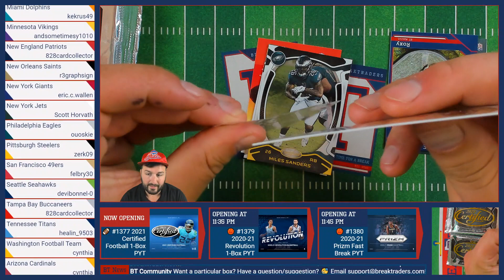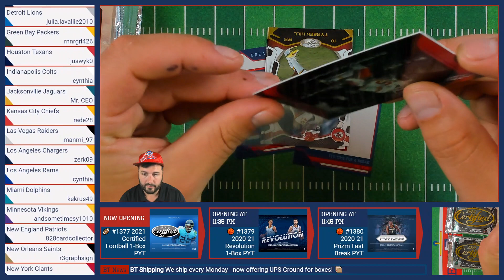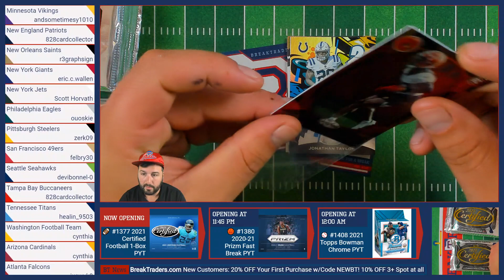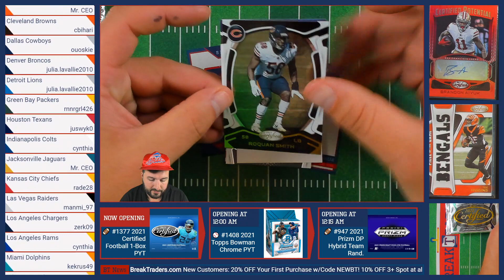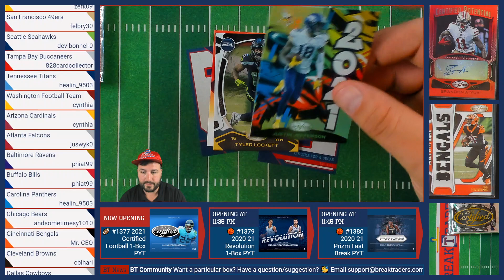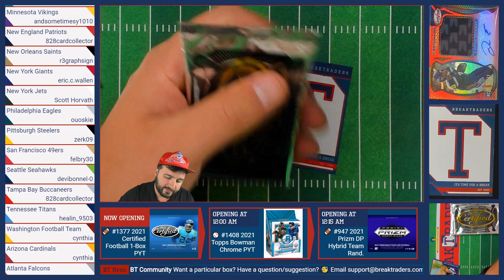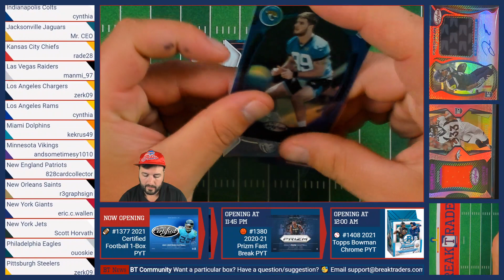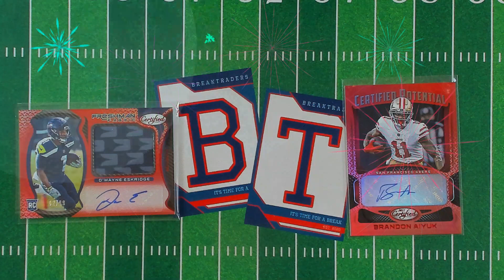BreakTraders #1377 - 2021 Panini Certified Hobby 1-Box Break - 9/22/21